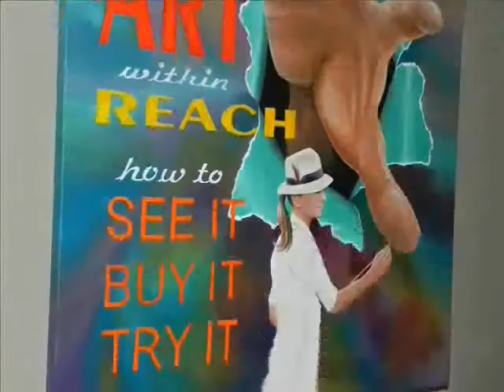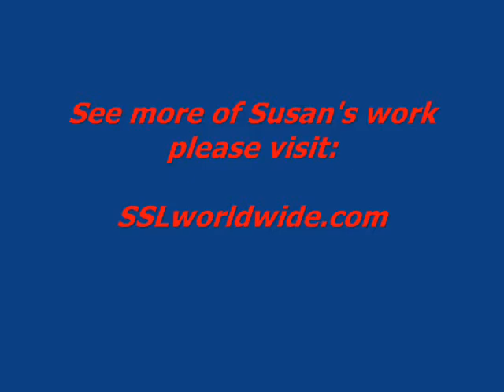Behind the Cover: Art Within Reach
In honor of our "Art Within Reach" cover story, we looked to iconic 417-land artist Susan Sommer-Luarca to create our entire cover by hand, in paint.